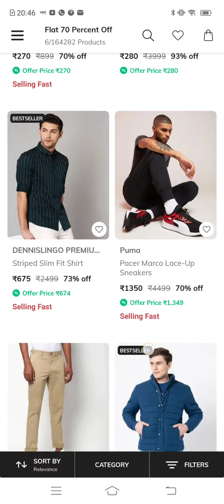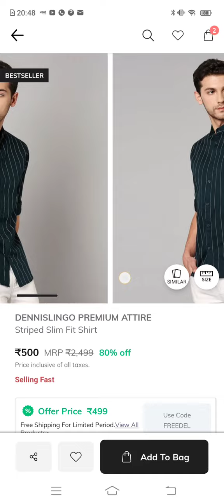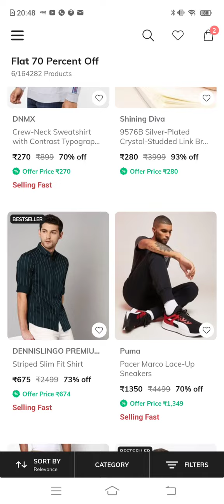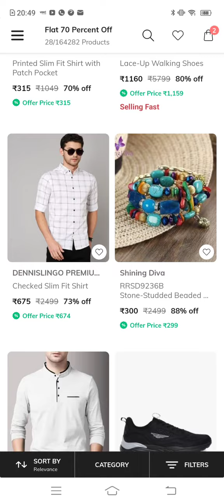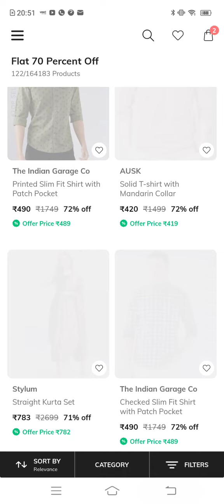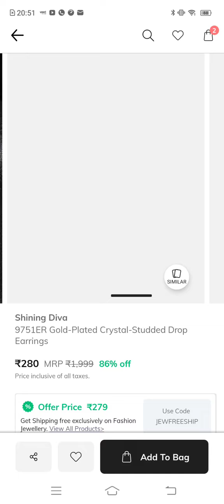ajio all stars sale 2022🔥 70% off sale best prices all branded sale 🔥don't miss 😱